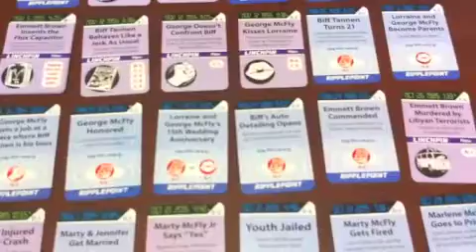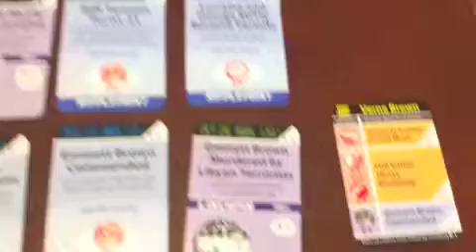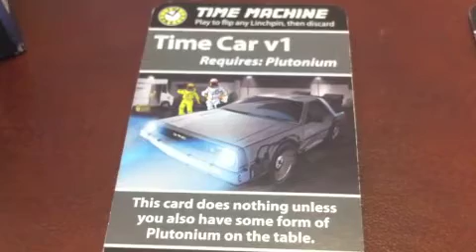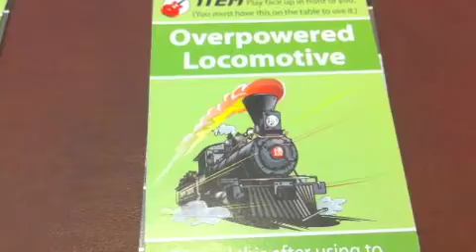Overview of Back to the Future: The Card Game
Game inventor Andrew Looney explains how his new card game works!